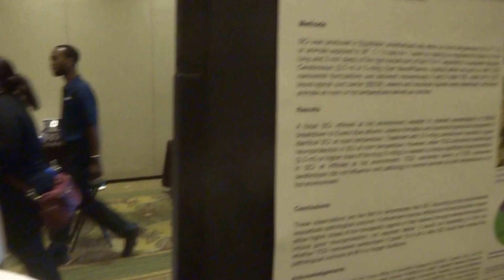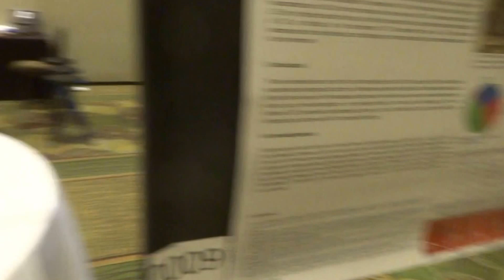Aruna & Hari Sharma at 13th NABIS Exhibition & Poster Area, Grand Hyatt Tampa Bay, Apr 08, 2016